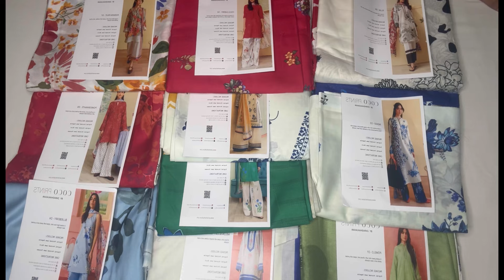Coco lawn prints by Zara shah jahan💥 paki master copy 💥freeship 💥mb no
Phone pe✅
Google pay ✅
✅NEFT✅
✅ NET BANKING ✅
❌CASH ON DELIVERY (COD)❌

📌Pls note that exchange or refund will Only be possible when the product you receive is damaged. And you should have a opening video for claiming any defect. Otherwise their will be no exchange or refund return

COD❌

Address

Original pakistani suits
Punjabi suits
Jaipuri suits
Cotton designer suits
Luxury pure chiffon collection
Riwayat embroidered collection
Bin Saeed
Khaddi lawn
Gulahmmed lawn
Classic lawn
Chikankari hand embroidery
Mirror work suits
Mukesh work suits
Sharara suits
Gharara suits
Pakistani Lahanga
Pakistani gawa
Block printed suits
Jaipuri cotton suits
Ramsha gawn
Hand work suits
Daily wear cotton suits
Ganga brand suits
Varsha suits
Multani hand thread work suits
Gota work suif
Phool patti work suits
Jade lawn suitsssic lawn
Chikankari hand embroidery
Mirror work suits
Mukesh work suits
Sharara suits
Gharara suits
Pakistani Lahanga
Pakistani gawa
Block suits suits
Jaipuri cotton suits
Ramsha gawn
Hand work suits
Daily wear cost suits
Ganga brand suits
Varsha suits
Gota work suit
Jade lawn suits